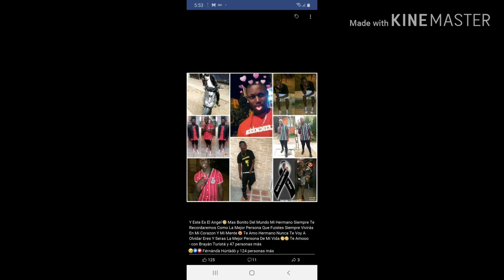Por que se fue...Kevin gonzales